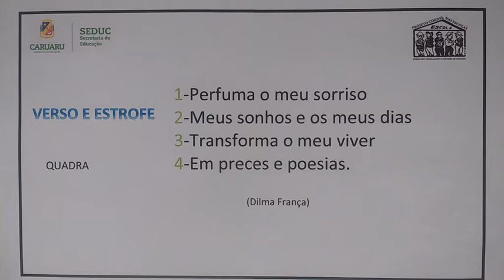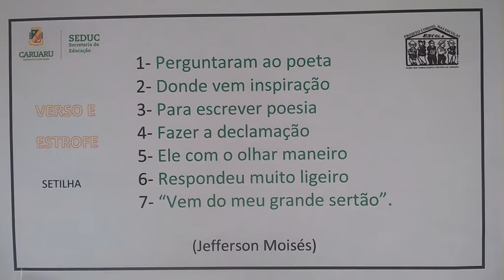Arte/Educação #8 | Estrofe e Verso no Cordel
Dicas de Cordel com o cordelista Nelson Lima